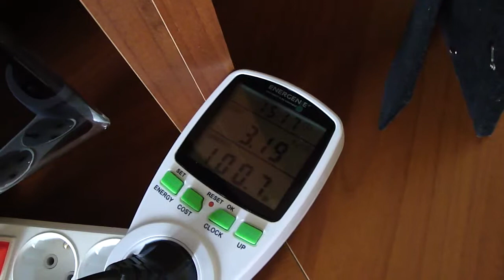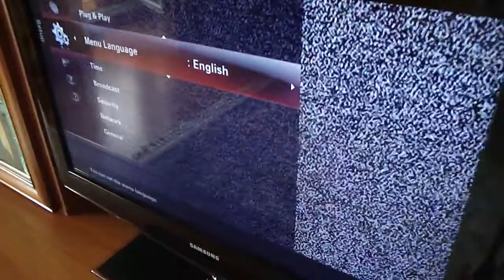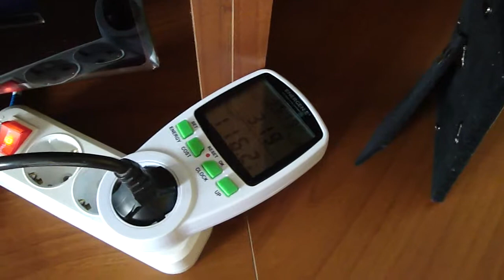ENERGENiE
LE32B653T5W power usage (default preferences, power saving OFF)
*stand by
*idle
*menu